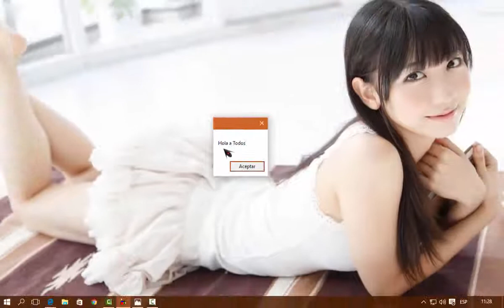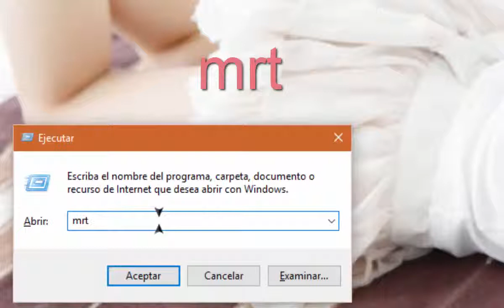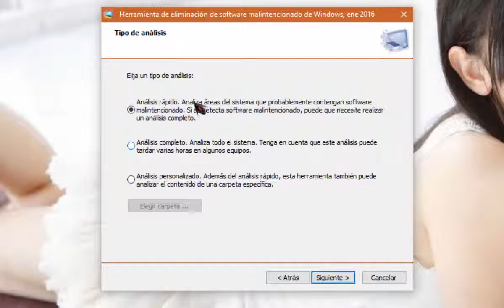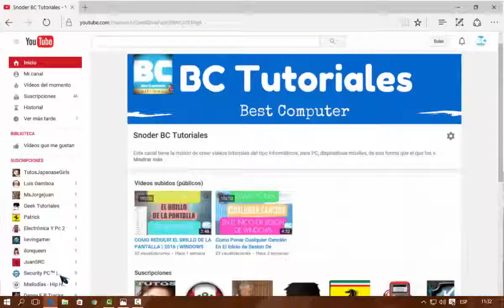COMO ELIMINAR VIRUS DE LA PC SIN INSTALAR ANTIVIRUS ||2016|| WIN 7,8,10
Como quitar o eliminar virus de tu computadora, de una manera fácil y eficaz, en Windows sin necesidad de instalar un antivirus.

Y como olvidar a la chica hermosa oriental, que tengo de fondo xD
Su nombre es: Yuki Kashiwagi , por si les interesa buscarla xD